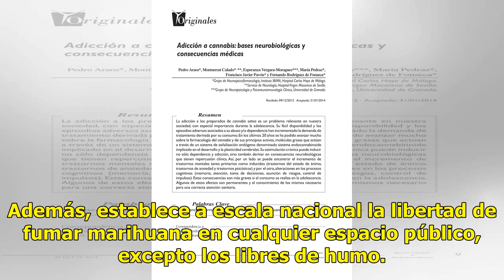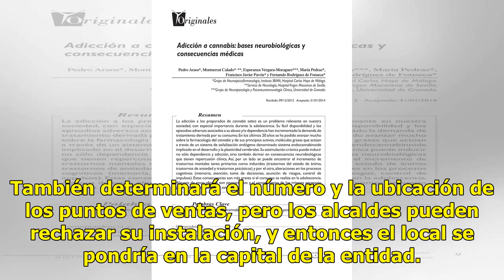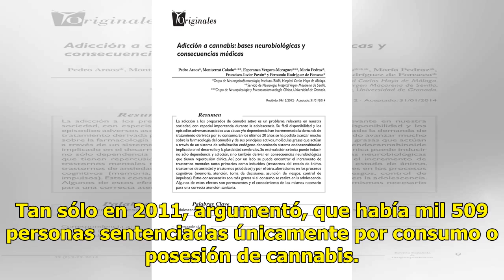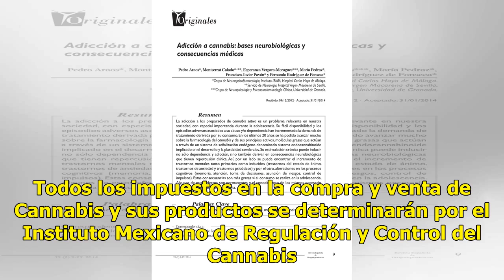Crean instituto para regular la marihuana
Con la presentación de la iniciativa para crear la Ley General para la Regulación y Control de la Cannabis, el Senado inició el análisis para crear en México un mercado comercial de la marihuana regulado y monitoreado por las autoridades. Además, establece a escala nacional la libertad de fumar mari...